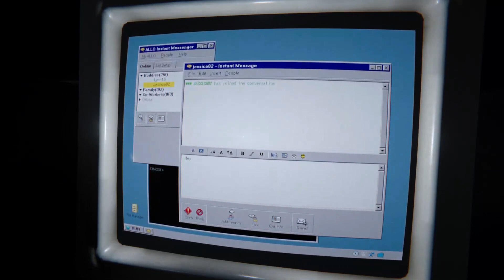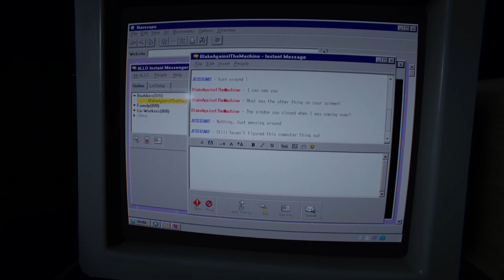GERÇEK ADAM ASMACA | Outlast 2 #9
çok fazla intihar